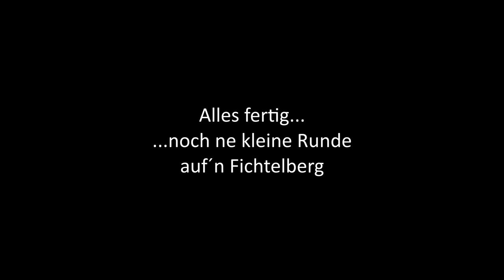Oberwiesenthal 2020 I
Eine Trilogie Sondersgleichen -
Atemberaubende Action, halsbrecherische Stunts und Leben am Limit!
All das gibt es bei anderen. Hier gibt es meinen Urlaub im Erzgbirge mit Mr.Crabs, Rudi und Alter Knochen